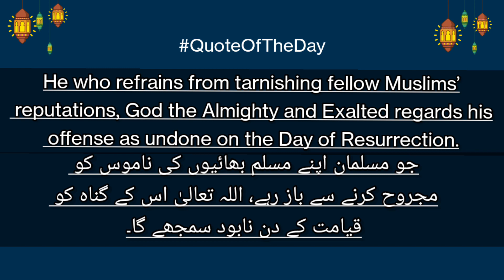The Blessed Month of Ramadan || KHUTBA || 31st March, 2023 || Molana Munawwar Hussain